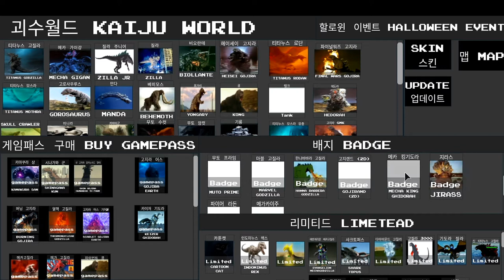Cara Mendapatkan "Mecha King Ghidorah" Badge Di Kaiju World I Roblox